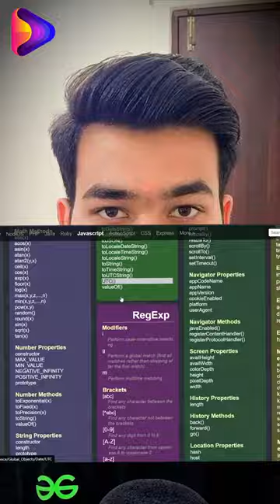Make Your Coding Journey Easy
By :- Pranjal Mishra

We make small and big projects.
Some of them are for your Resume and some of them are for practice.

We also create shorts for the same ♥.

We make videos on :- Html, Css, Javascript, C, C++, DSA, Python and many more.